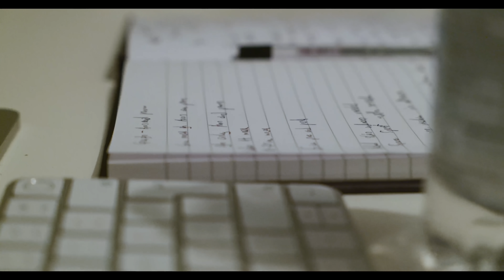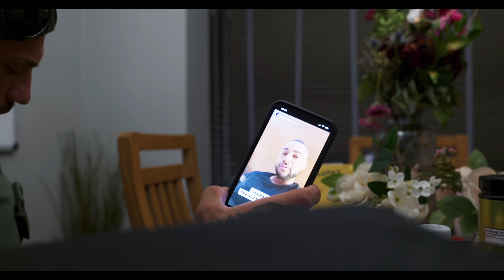GRAFTISM GRAND PRIX 2 BROS SHOW DAY PART 1 // DAY IN THE LIFE OF A BODYBUILDER & A COACH // EP 18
Filmed and edited by @REBRAHMEDIA